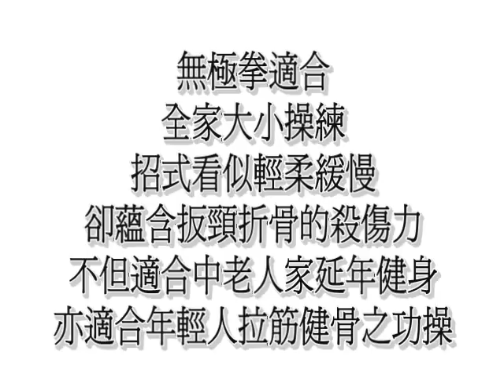無極拳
無極拳適合全家大小操練，招式看似輕柔緩慢，卻蘊含扳頸折骨的殺傷力，不但適合中老人家延年健身，亦適合年輕人拉筋健骨之功操。無極拳以28星宿為名，共分28招。